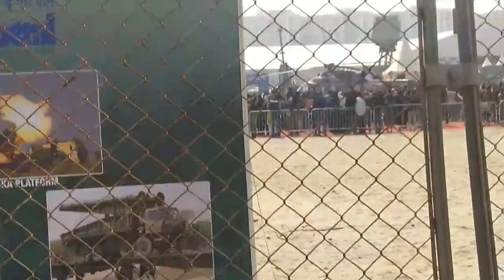Defence expo lucknow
Defence expo lucknow air show